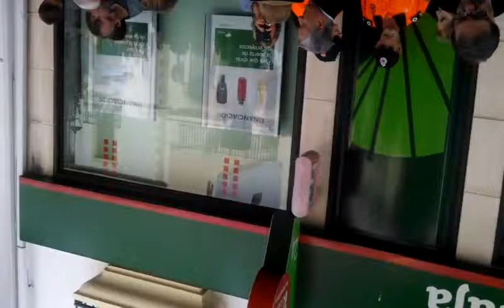Charla con Antonio de coté por miedo al bastonazo (En busca de Jesús Quintero Capítulo 68)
Marinafiloc.blogspot.com